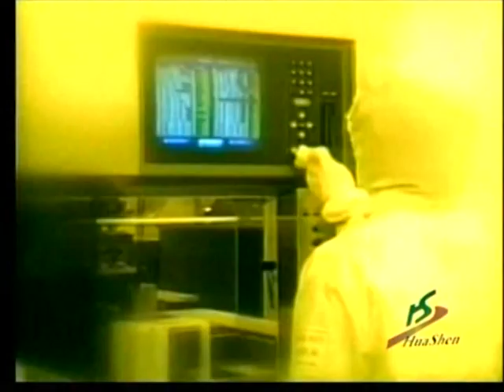Компиляция «О компании HuaShen»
Компиляция ролика «О компании Хуа Шен»
Презентация компании HuaShen в Германии

Международная научно-техническая корпорация Хуа Шэн была создана в 1992 году в Китае, продолжила свое развитие в Средней Азии и получила расцвет в Восточной Европе. Cегодня это уже северная Америка и Африка.
Корпорация Хуа Шэн является высокотехнологическим транснациональным предприятием. Его специализация - это назработка, производство и реализация оздоровительной продукции на основе нано- и микронных технологий. Сотрудничество с ведущими китайскими научными институтами, проведение научно-исследовательских исследований -- один из видов деятельности корпорации Хуашен. Компания высоко ценит научно-технологические идеи, неизменно придерживается лозунга: наука и технология -- движущая сила человеческого прогресса.
Продукты с биофотонами марки ХуаШен созданы на стыке трех научных направлений: гомеопатия, вибрационный массаж, воздействие биоволн.
По экспертизам авторитетных организаций развитие данной техники достигло самого высокого уровня мировых стандартов.
Именно здесь впервые была разработана и применена нанотехнология для измельчения растительных материалов в потоке встречного воздуха сверхзвуковой скорости при супернизких температурах.
Производственная база оздоровительной одежды 《Хуа Шэн》 обладает самыми современными производственными цехами, оснащенными по последнему слову техники. Это и передовое итальянское оборудование по производству текстильных изделий, включающее форматор бесшовного белья, Современнейшее оборудование по многослойному напылению биофотонного материала.
Производственная база по выпуску нанометрических оздоровительных бытовых продуктов сертифицирована китайским научно-техническим Сообществом. Производство пищевых добавок сертифицировано и осуществляется по системе GMP.
Давайте вместе создавать жизнеспособную и процветающую планету, неся здоровье и радость людям, любящим жизнь!